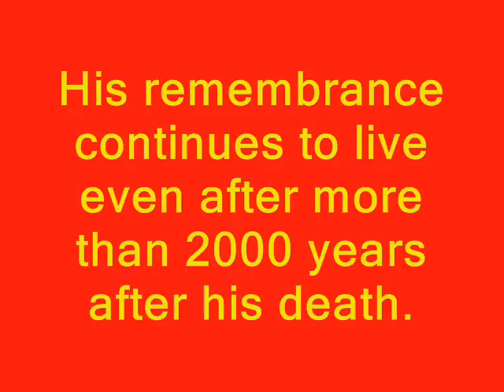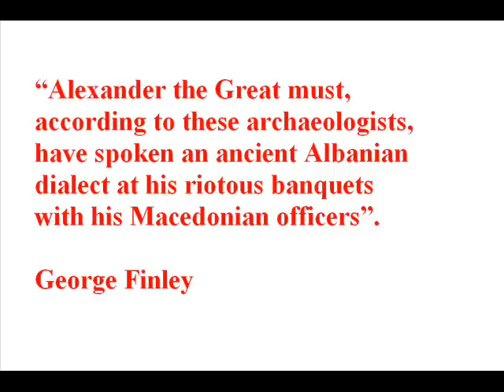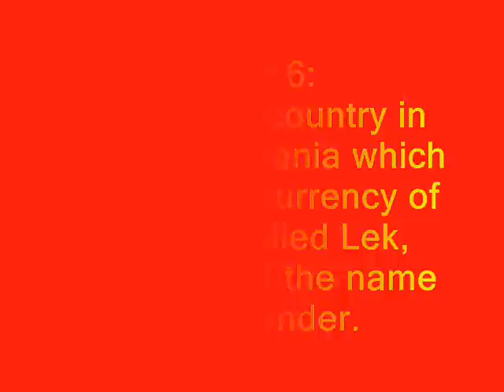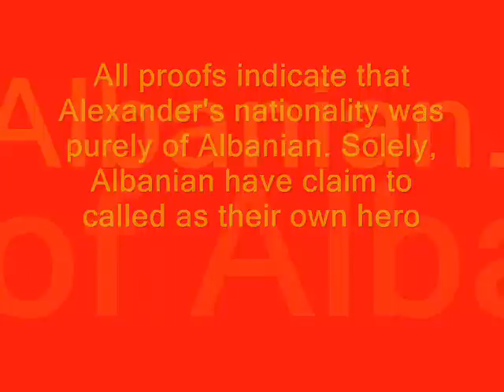The Nationality of Alexander the Great!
To which people belodged Mighty Alexander the Great. Both peoples claim for him. Greeks, SlavoMacedonians, Bulgarians, Serbs. But who was Alexander in reality? Which was his nationality?
It's clear by ancient sources that Macedonians were never regarded as Greeks, they were Non-Greeks people with distinct language, traditions, political organizations, etc. May we regarded Macedonians as Illyrians, i.e Albanians. "Of all races inhabited Macedonia only Albanians can claim to be auththonous' asserted Herny Braisford in his book:'Macedonia; it's races and future'.
In this video you will se some incontestable proofs witnessed about true Nationality of Alexander.
Nice watch!